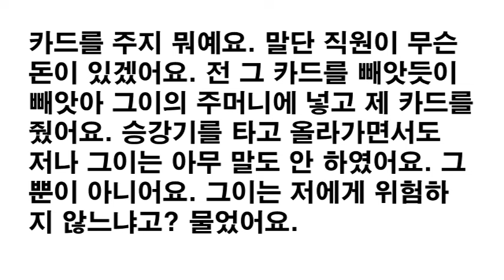37년만에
사회문제